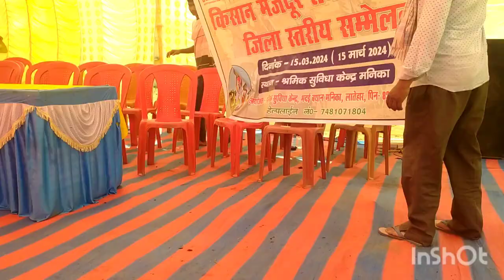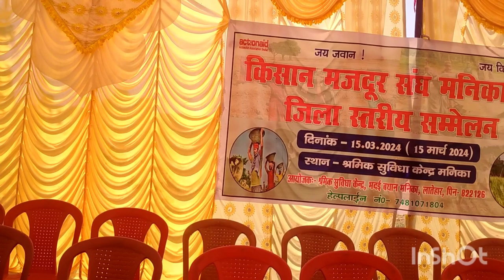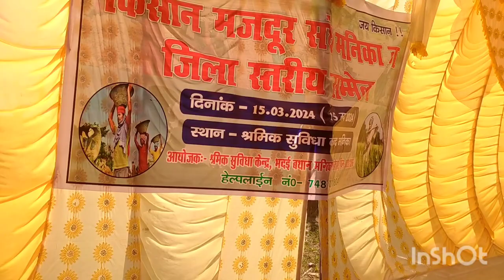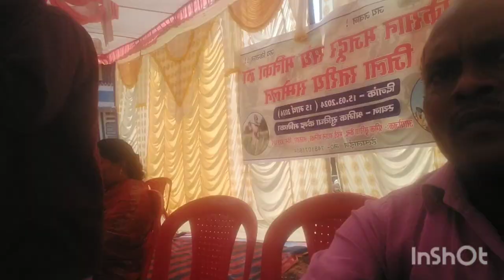किसान मजदूर का समेलान#मजदूरआंदोलन#mks manoj kumar vlog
Majdur kisan samelan
kisan ka hak aadhikar
majduro ka aadhikar
PDS jharkhand ki jankari
mks manoj kumar vlog